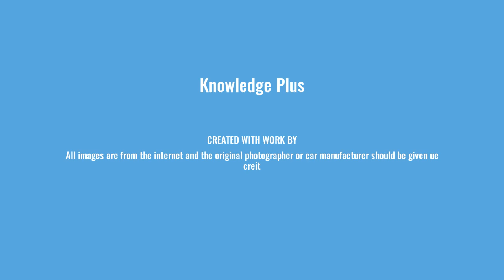Types of Cars I Hatchback I Sedan I Coupe I 4-Door Coupe I Station wagon I Crossover Hatchback I SUV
Types of cars

Hatchback
These are city cars with a small vertically-opening hatch at the rear for luggage storage

 Sedan
Sedans have two full-access rows for seating, and some form of cargo space at the rear accessible by a trunk.

Coupe
Coupe’s have two doors and a sloping roofline. These cars usually have a powerful engine and they are quite sporty to drive.

4-Door Coupe
A  4-door coupé is a coupé with 4-doors. It has a distinct sloping roofline which adds a very sporty characteristic to these cars

Station wagon
a car with a lot of space behind the back seat and an extra door at the back for putting in large objects

Crossover Hatchback
 Also referred as CUV (Crossover Utility Vehicle) it is built on a car platform, which merges features of an SUV and Hatchback,

SUV
A Sport utility vehicle (SUV) combines elements of road-going passenger cars with features from off-road vehicles, such as raised ground clearance and four-wheel drive

Convertible
A convertible, is a passenger car that can be driven with or without a roof in place. Thesevare sports cars with a low centre of gravity.

Minivan
A minivan is designed to transport passengers in the rear seating row(s), with reconfigurable seats in two or three rows.

 Pickup Truck
A pickup truck or pickup is a light truck having an enclosed cab and an open cargo area with low sides and tailgate